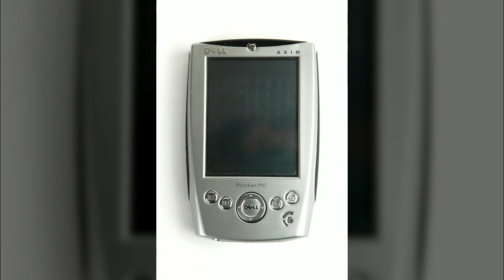핸드폰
1만8천개 이상의 다양한 컨텐츠들을 목록별로 구분하여 재생목록에 정리하였습니다.

1. Youtube, Pixabay, 공유마당에서 제공하는 음악과 사진들을 이용한 컨텐츠.
2. 일상이 담긴 Shorts 영상.
3. 플랫폼 기획 전반.
4. 랜선 여행 시리즈 - 국내, 전세계 대륙별 컨텐츠
5. 대한민국 역사 시리즈